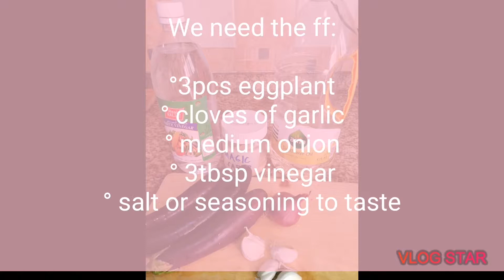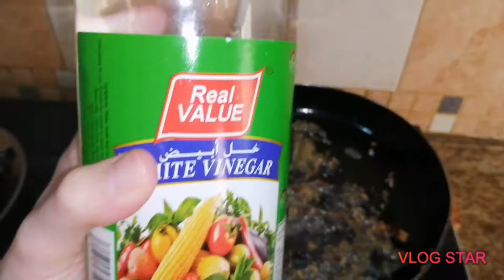Saute Eggplant (Ginisang talong)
Delicious paired with roast! It's a mass dish, cheap and nutritious! 🍆
(Masarap ipares sa prito! Pang masa na ulam, mura at masustansya pa! 🍆)